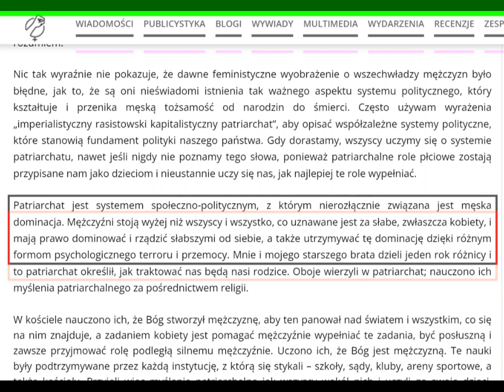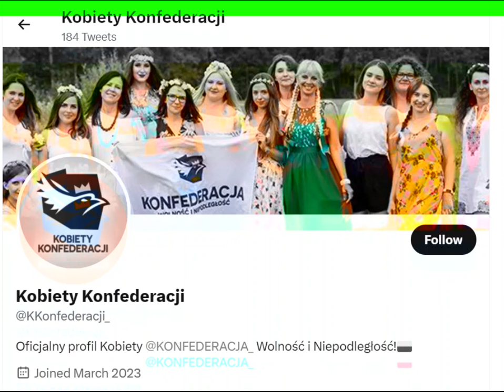Darmowe podpaski, czyli etatriarchat vs patriarchat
Kobiety Konfederacji na Twitterze: @KKonfederacji_

źródło:
1. Artykuł o Koalicji Okresowej
2. Artykuł z Codziennika Feministycznego